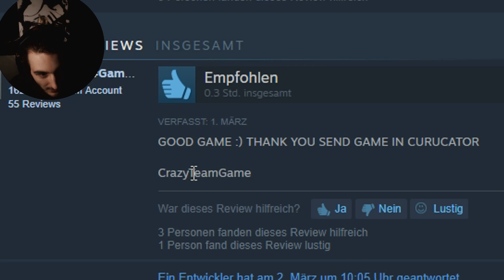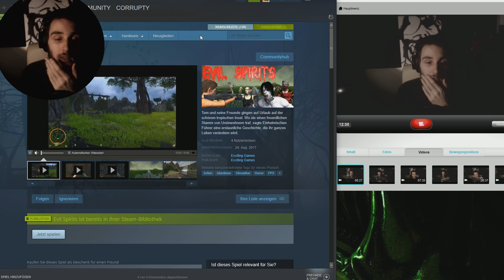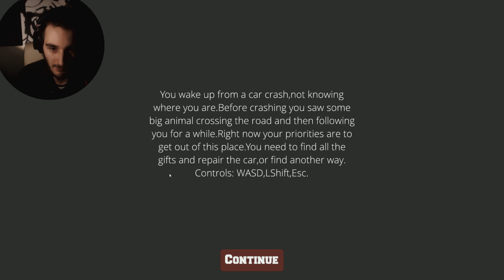SCHLECHTE HORROR GAMES #45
SCHLECHTE HORROR GAMES #45 - 16,79€
Indie Horror - German/Deutsch - Let's Play Lustige Spiele von Corrupted - Schlechte Horror Games
▶Songs:
Lauren Bousfield - No On3

Corrupted 2019